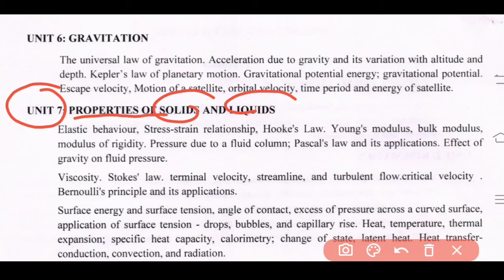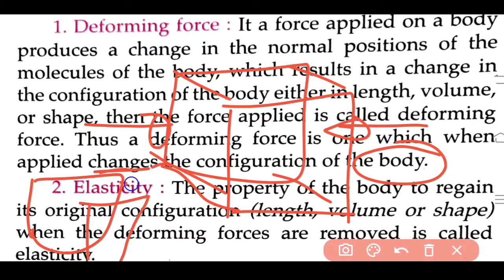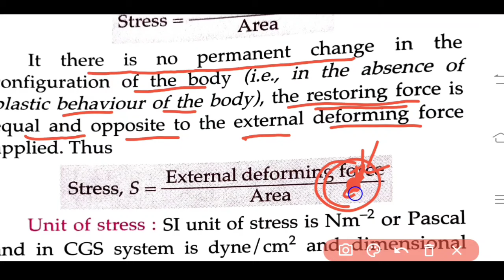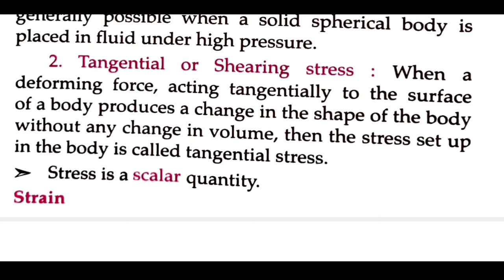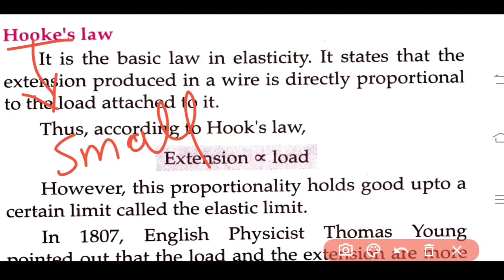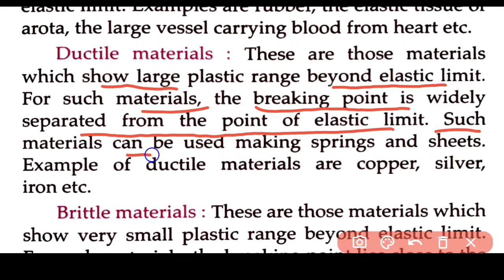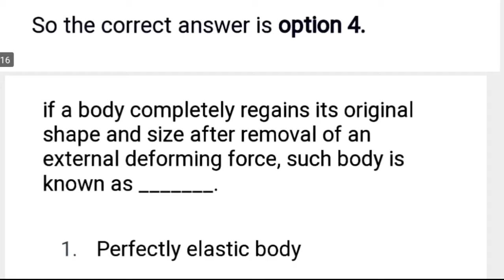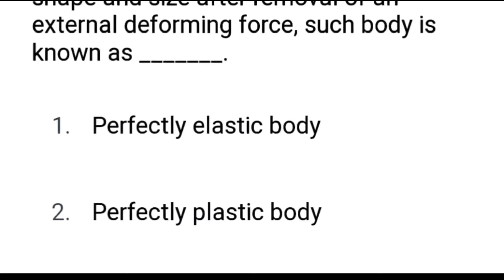PHYSICS BSC NURSING ENTRANCE EXAM | AIIMS ABVMU KGMU MNS RUHS BSC NURSING 2024-025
Bsc Nursing Entrance Exam 2022 ABVMU Lucknow
physics chapter elasticity
•Bsc Nursing Entrance Exam 2022 Atal Bihari Vajpayee Lucknow / KGMU AND CPPNET /PHYSICS Chapter
•physics topic-liquid objective question
•physics topic-elasticity
•physics elasticity
•stroke law physics
•poison law physics
•physics entrance exam Bsc nursing

..            THANK U

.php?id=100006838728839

Instagram.com/ranjeetpatel556